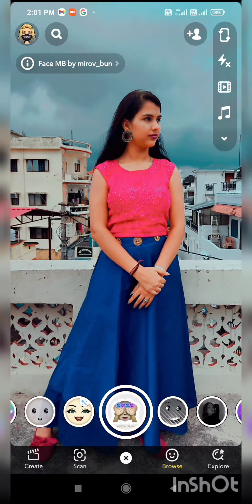Snapchat cute poses in skirt or traditional wear for girls snapchat par skirt me poses || 2021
About this video-:
Snapchat cute poses in skirt or traditional wear for girls snapchat par skirt me poses || 2021 photography tips

Guys is video main Mai apko kuch cute photo poses in skirt or traditional wear ya snapchat main cute skirt poses kaise click kare dikhaungi Mai apko har ek pose click karke btaungi  for more information watch this video till end ..

Skirt photo poses on snapchat for girls at home
Photo  poses in skirt  for girls on snapchat
Skirt photo poses wit

Skirt photo poses without any one help